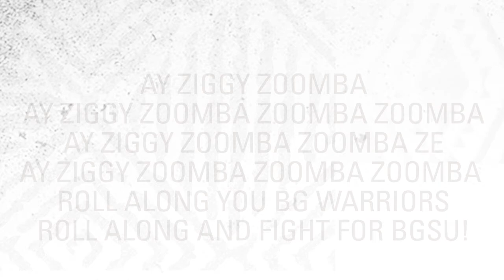Quarantime with the Falcons -- Robyn Fralick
Voice of the Falcons Todd Walker checks in with BGSU Women's Basketball Coach Robyn Fralick during the COVID-19 quarantine.